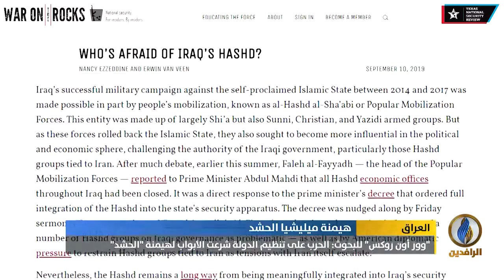تقرير إخباري.. "وور أون روكس" للبحوث: الحرب على تنظيم الدولة شرعت الأبواب لهيمنة "الحشد"